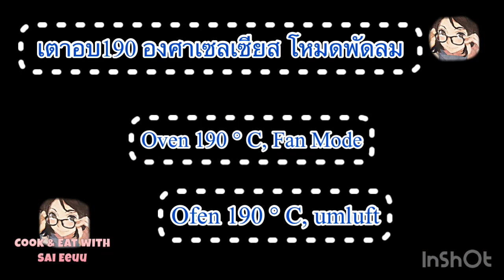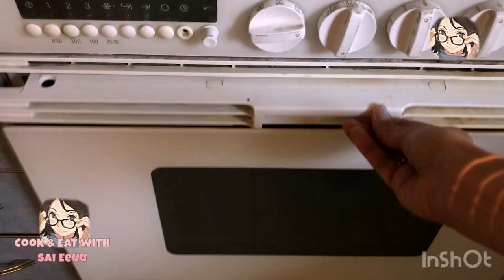มันฝรั่งอบโรสแมรี่/Rosmary Potatoes/Rosmarinkartofeln (Thai-eng-German subtitles) vlog # 6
มันฝรั่ง 400-500 กรัม
โรสแมรี่ 2 กิ่ง
เกลือป่น
พริกไทยดำ ป่น
น้ำมันมะกอก 3 ชต
Ingredients

400-500 grams of potatoes
2 sprigs of rosemary
Salt
Ground black pepper
3 tablespoons of olive oil

Zutaten

400-500 Gramm Kartoffeln
2 Zweige Rosmarin
Salz
Gemahlener schwarzer Pfeffer
3 Esslöffel Olivenöl